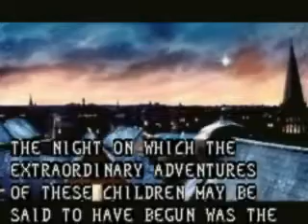Peter Pan - The Motion Picture Event - Game Boy Advance